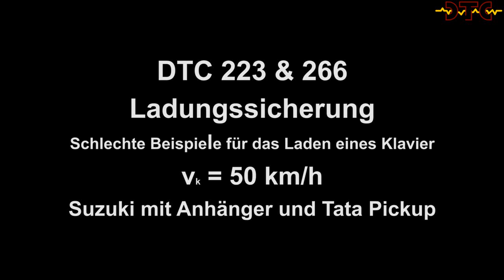Trailer crash - Front collision with loaded trailer – Suzuki Wagon – Tata Pickup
These tests show the consequences of different transport methods for a piano. Both the Tata pickup and the Suzuki Wagon with a trailer were loaded with a piano of about 230 kg.
Both vehicles were accelerated to 50 km/h and driven against a rigid block.
In both cases a piano was not placed against the font side of the loading surface, which allowed it to slip during the collision. The piano stood on an anti-slip material and was secured with four lashing belts.
Inside the Suzuki Wagon there was a 50% dummy in the driver's seat while in the Tata pickup there were no passengers.

Results:
In both cases the passenger compartment was strongly deformed, creating a high injury risk situation, the dummy was jammed in Suzuki driver's seat and the seat anchorages ripped on the Tata pickup.
The engine compartment of the vehicles were compressed.
In the Suzuki both airbags triggered, in the Tata pickup they were not foreseen.
On the Tata pickup the chassis frame was deformed and 1 lashing strap torn
The back of the Suzuki was completely deformed, creating a high injury risk for any occupant that would sit behind, mainly caused by flying fragments.

(publi_223_266)